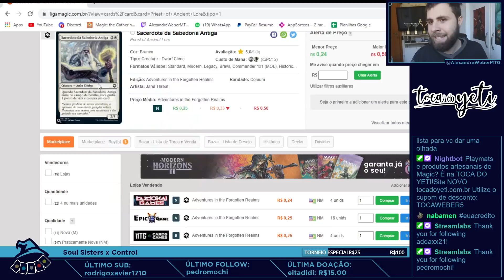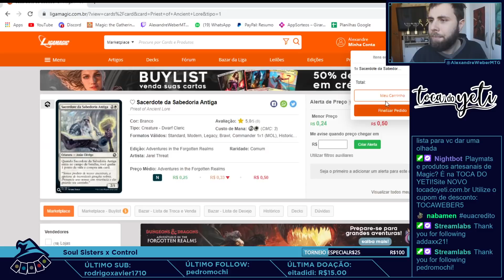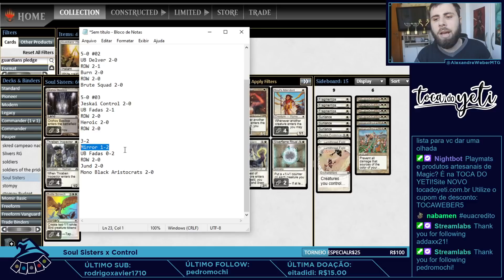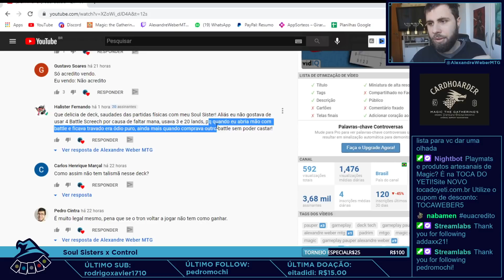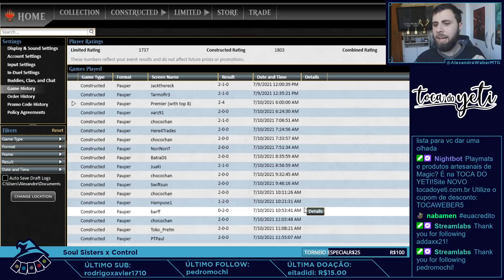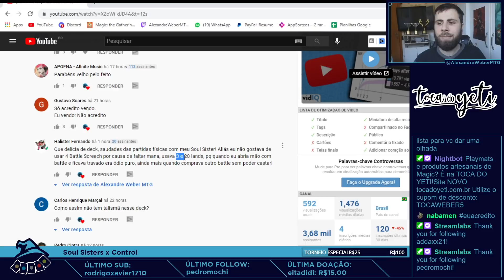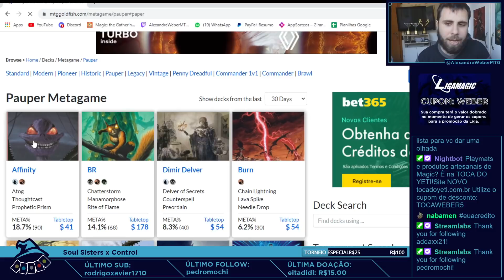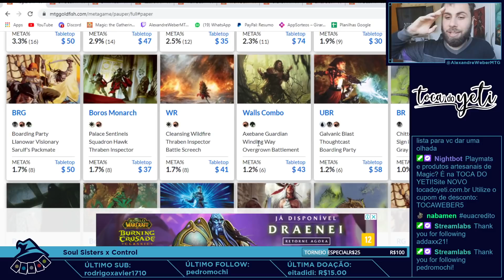(GUIA COMPLETO) SOUL SISTERS x CONTROLE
TOCAWEBER5

LISTA:
4 Soul Warden
4 Soul's Attendant
4 Suture Priest
4 Priest of Ancient Lore
4 Celestial Unicorn
4 Battle Screech
4 Journey to Nowhere
2 Silverflame Ritual
4 Thraben Inspector
2 Benevolent Bodyguard
4 Squadron Hawk
3 Orzhov Basilica
12 Plains
3 Secluded Steppe
2 Radiant Fountain

4 Dust to Dust
2 Lumithread Field
3 Fragmentize
3 Sunlance
1 Revoke Existence
2 Prismatic Strands